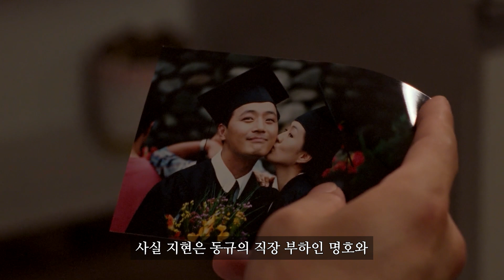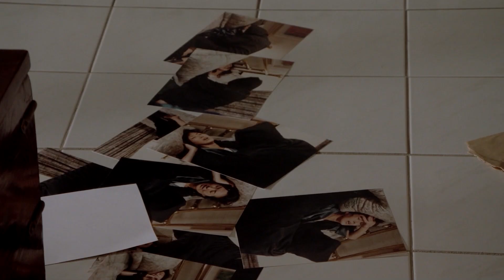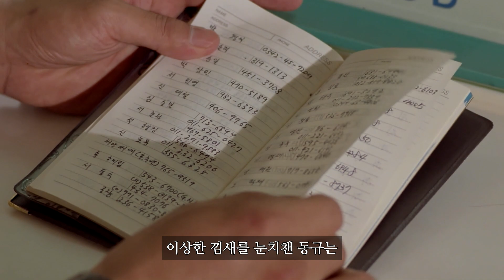대박.. 매혹적인 여자에게 한눈에 반해 모든 것을 내준 바람둥이 남편의 최후.. (영화리뷰/결말포함)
🎬영화제목 - 장미의 나날 (Rosy Days, 1994)

안녕하세요 : )
바삭바삭 맛있는 영화 리뷰 채널, 🎞무비스킷🍪 입니다.